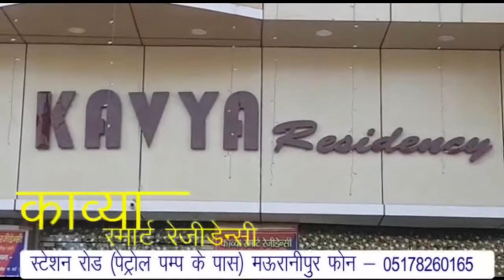आगामी पंचायत चुनाव को लेकर लहचूरा थाना प्रभारी ने ग्रामीणों के साथ लगाई चौपाल।